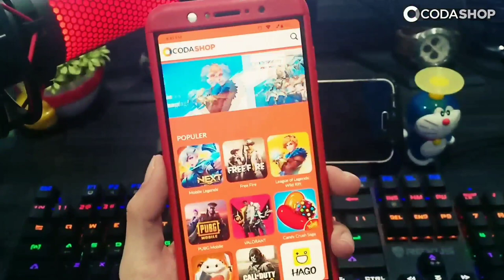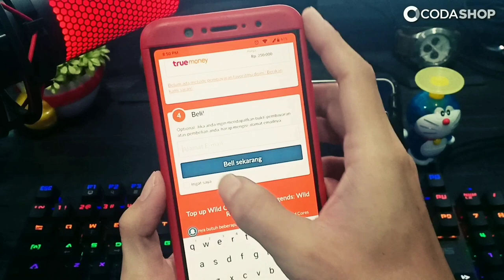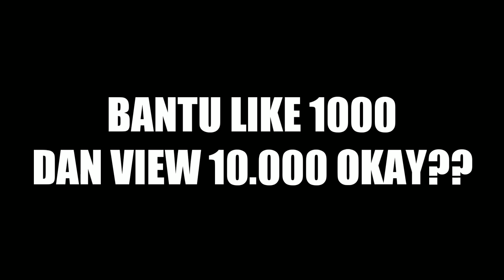PERTAMA MAIN GAME FF LANGSUNG DI CHALLENGE PRO PLAYER FF @Mocharon - Free Fire Indonesia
Untuk link pembelian voucher atau top-up klik link di bawah :
Kali ini saya bermain game mobile FF karena di ajakin oleh pro player FF kalian sudah pada tau kan @Mocharon tapi kali ini saya ga main ber 2 saja tapi di sini ada @EriHerdiansyah dan Mr. CusCus nah gimana challengenya??ntn ya jangan di skip karena peraturan nya di sebutin di video. kira2 apakah saya berhasil dan menang challenge kali ini??
kalau kalian pengen saya bermain game ini lagi tolong bantu view sampai 10K dan like 1K ya pasti saya mainin lagi atau mabar dengan kalian para bloonisme..
dan jangan lupa juga mampir ke channel teman-teman saya ya...
Arigato Puskesmas